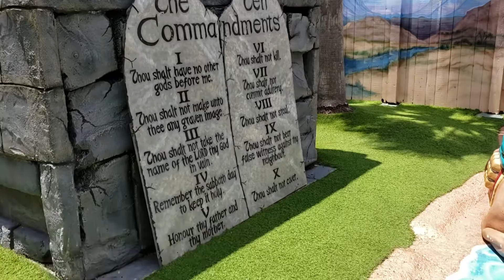Closed Down Holy Land Experience Orlando Florida BEFORE it Went Abandoned One Last Time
We were there July 19, 2019, just months before the Holy Land experience closed permanently. Our son scaled the rock climbing wall in the Smile of a Child Adventure Land.

This was the 1st time he scaled the wall, and it was so exciting to see him try so hard, he was irritated of course! I am grateful that even though he is Autistic, he still tries new things, and even when he gets frustrated he keeps trying. Never give up! Our special ones need us, and I feel that it is my job to guide him through it.